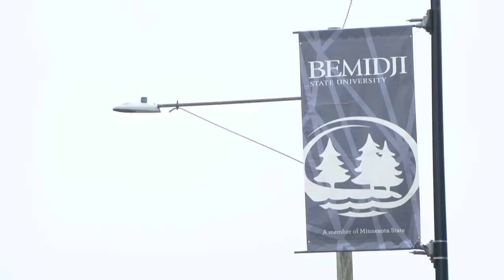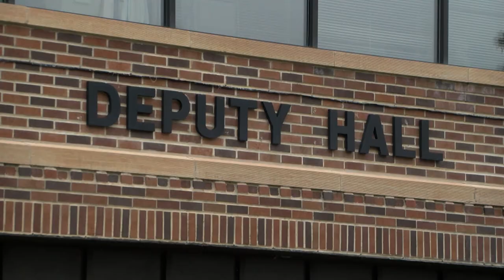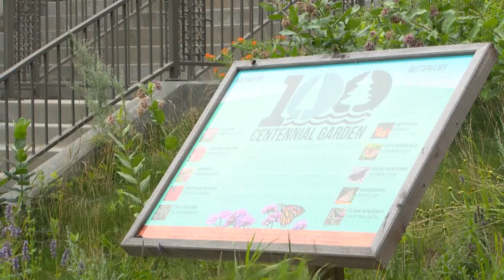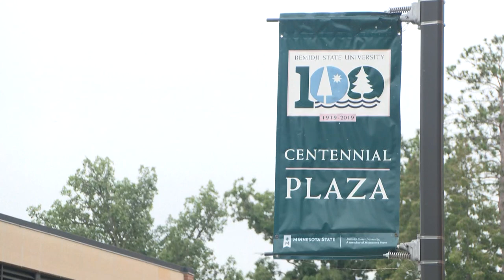Bemidji State University Faces More Potential Layoffs Amid Budget Concerns